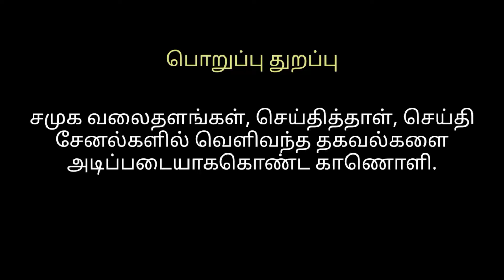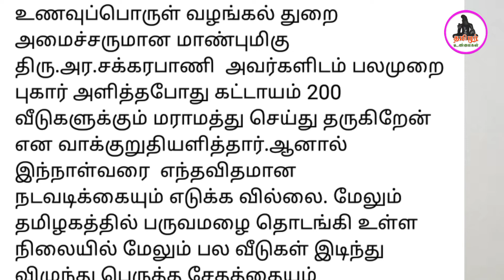இடிந்து விழும் வீடுகள்|மக்கள் உயிருக்கு ஆபத்து| Minister Sakkarapani |திண்டுக்கல் | பழனி | கீரனூர்